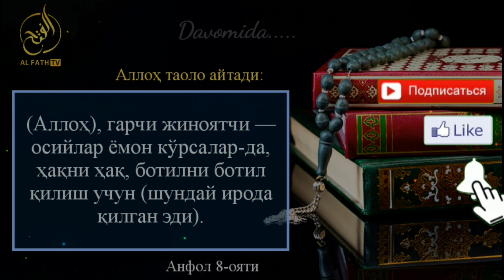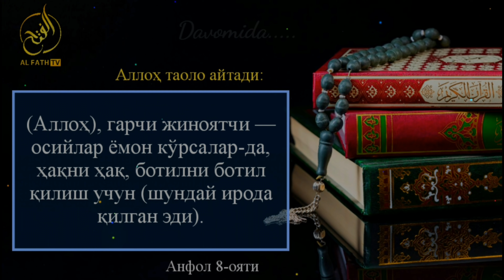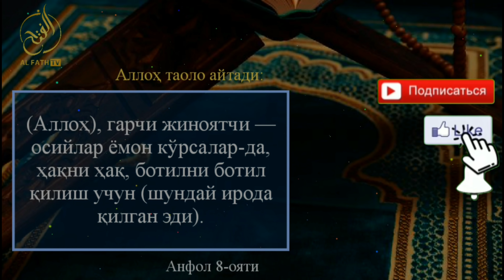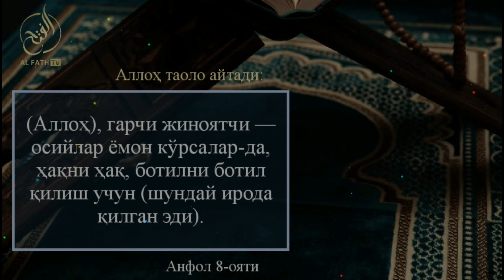Абдуллоҳ домла, Аброр муҳтор алий, Шайх Содиқ Самарқандий, Устоз Юсуф Давронлар муҳлислари диққатига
Ассаламу алайкум!